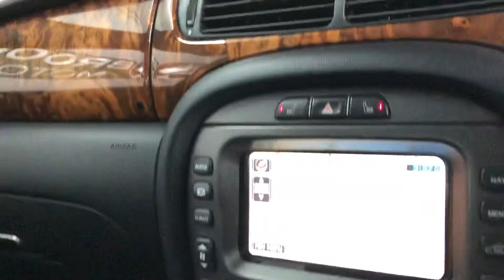56 Reg Jaguar X-Type 2.2 D SE Brooklands Leeds